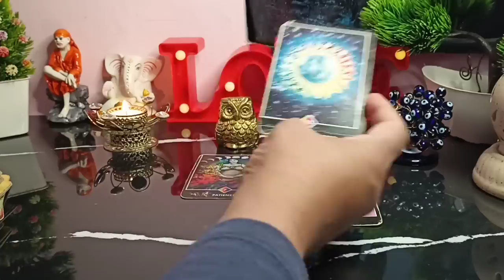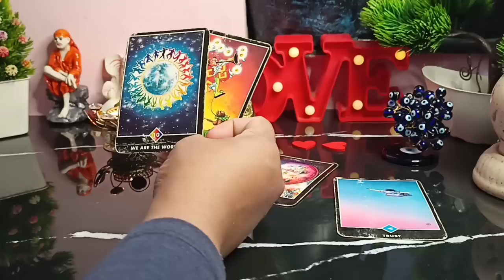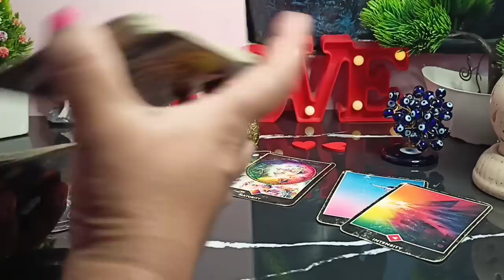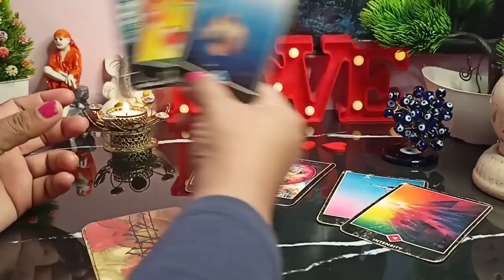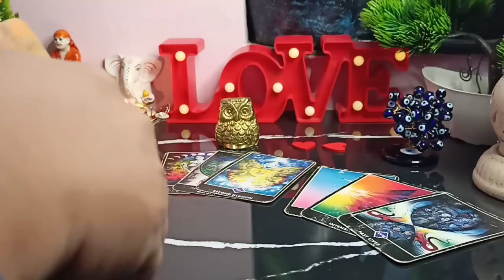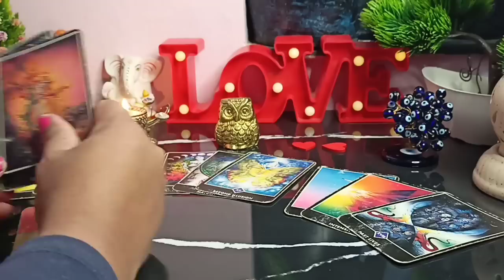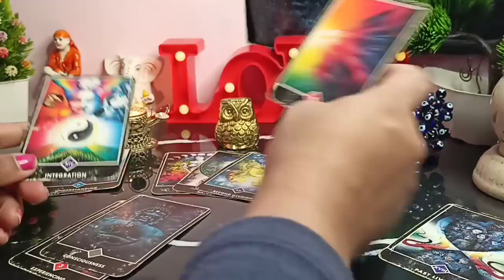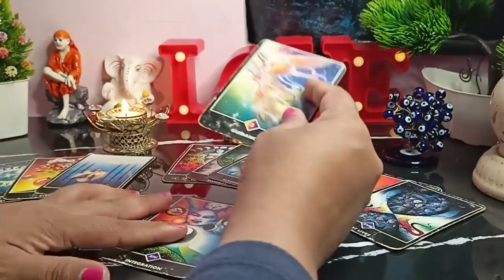😱OMG!! They *SUDDENLY* Feel This Way About YOU..!! Tarot Reading💖Timeless🔥